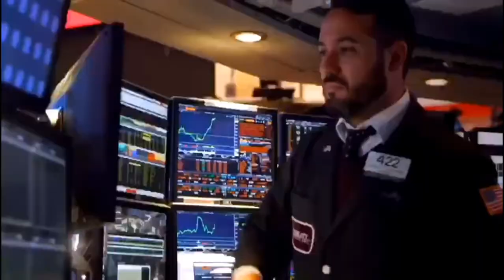【0914】纳指回升至关键技术位上方 高盛预计标普年底目标3600点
上周标普500和纳指创下6月下旬以来最差一周表现。新的一周，三大股指走高。科技股高开高走，纳斯达克100指数回升至关键技术位上方，升破50日移动均线。